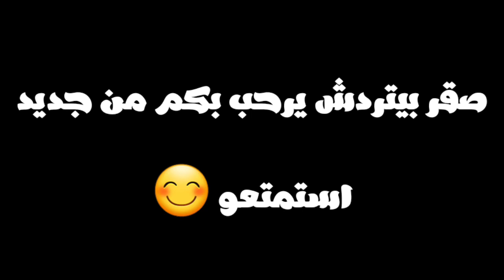اقوى لقطات دعس بيتردش صقر بيتردش في السماء مرة أُخرى petri dish game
petri dish game
بيتردش صقر
صقر بيتردش
دعس بيتردش
بيتردش دعس
بيتردش معدله